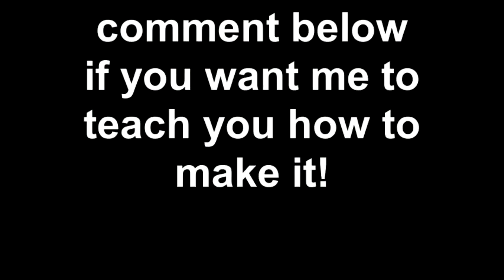Airsoft Gun Camera Mount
my homemade camera mount